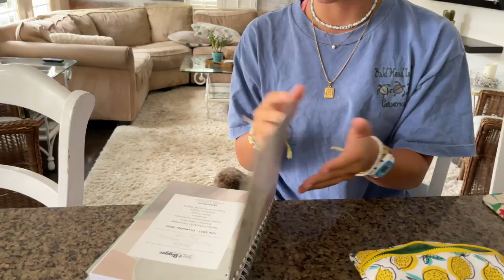Katie and Brennan Shop for A New College COMPUTER | MacBook Air Unboxing